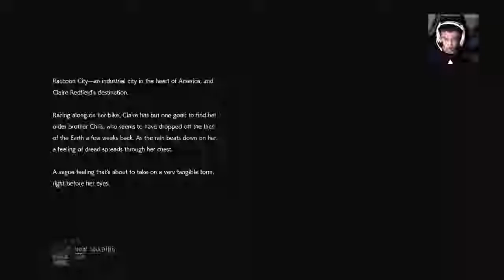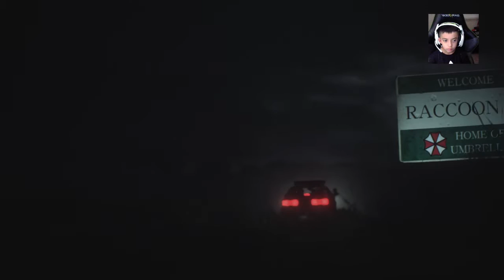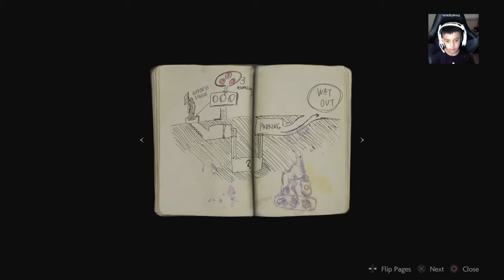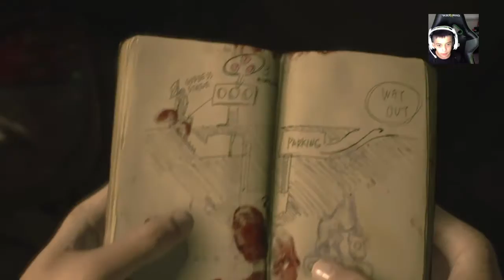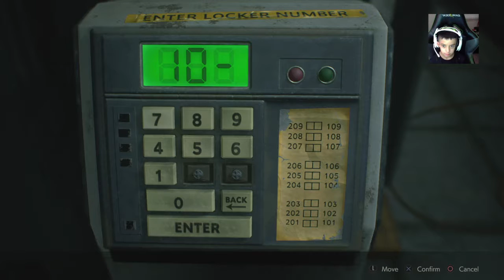Resident Evil 2 Full game walkthrough Claire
What's up guys my name is Austin and I'm a 12year old gamer